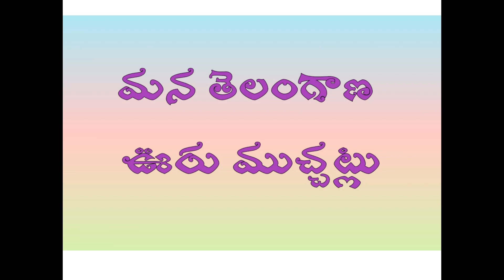bariyaputtintiki pothe bartha kastalu || mana telanagana uru muchatlu